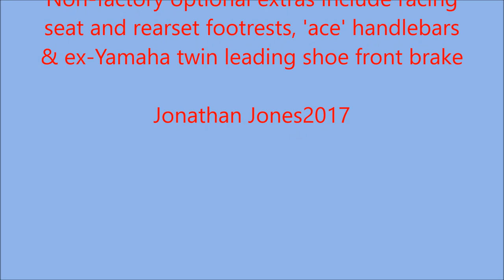Panther Model 35 ES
A short but sweet ride on an owner-modified Panther Model 35 sports from 1966